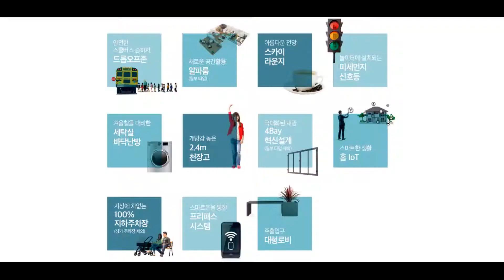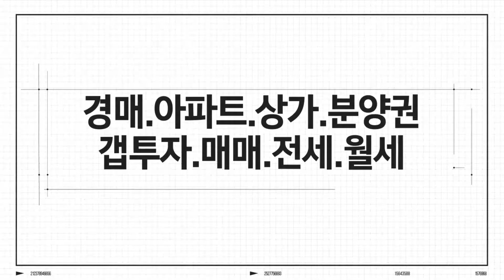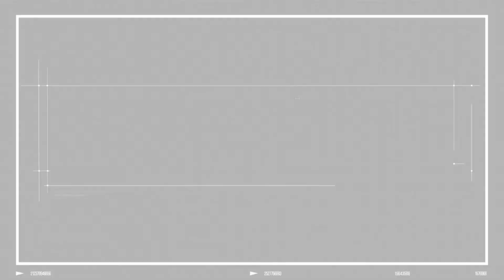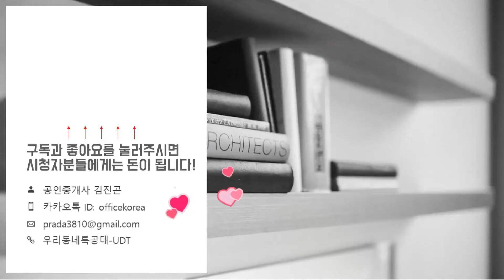세종하늘채센트레빌 분양정보 360도 FULL-HD 내부영상 세종시신축아파트/내집마련/내집갖기/내집장만/아파트정보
분양가: 22,200~43,360 만원
입주일: 2022년 4월
규   모: 지하1층~지상29층 13개동 총817세대
위   치: 행정중심복합도시 4-2 생활권 L3 M5 블록
             L3: 세종시 금남면 집현리 883-76
            M5: 세종시 금남면 집현리 883-115